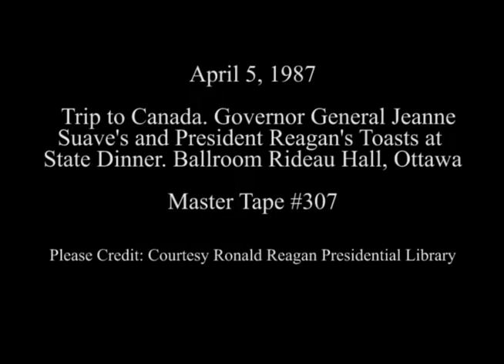President Reagan's Toast at the State Dinner in Ottawa, Canada on April 5, 1987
Full Title: Trip to Canada. Reception for President and Nancy Reagan and Prime Minister Brian Mulroney and Governor Jeanne Sauve at Drawing Room Rideau Hall, Governor General Jeanne Sauve's Toast at State Dinner in Ballroom Rideau Hall, President Reagan's Toast at State Dinner in Ballroom Rideau Hall (Audio Bad) on April 5, 1987

Access Restriction(s):Unrestricted
Use Restriction(s):Unrestricted